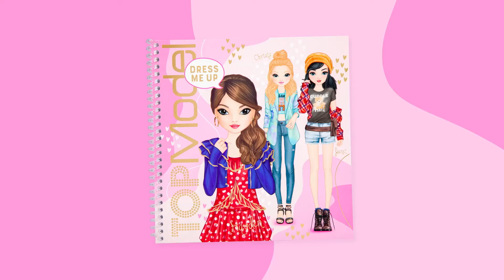Design Idea I TOPModel DressMeUp I Stickerbuch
In diesem Stickerbuch geht es um coole Looks und kreative Styles. Die 24 Seiten TOPModel-Figurinen, 11 Sticker-Bogen voller Kleidung und coole Accessoires lassen das Fashion-Herz höher schlagen. Mit praktischer Spiralbindung und super auch für unterwegs.